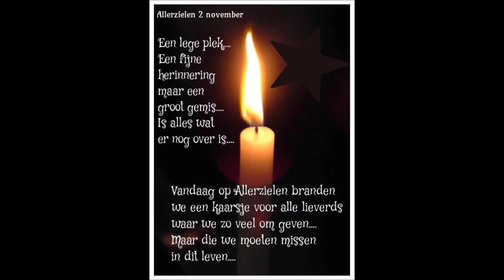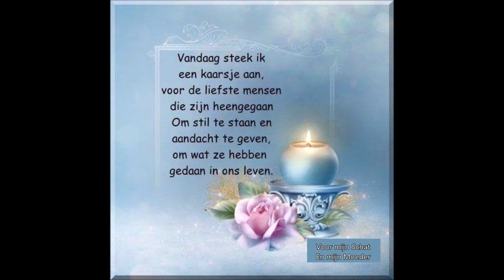Christ Fablian - Can't Help Falling In Love With You (Speciaal voor Allerzielen)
Speciaal voor Allerzielen
Christ Fablian - Can't Help Falling In Love With You
Voor mijn Schat
En mijn Moeder